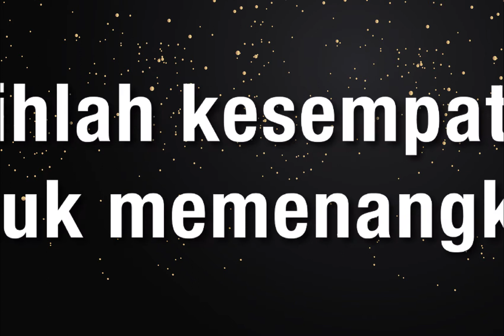Mobil123.com People's Choice Awards - Car Of The Year 2017 Introduction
Mobil123.com will be presenting the inaugural People's Choice Awards - Car Of The Year 2017.

Be a part of the judge to determine Indonesia finest cars on the road. Vote now!

Mobil123.com Portal Otomotif no. 1 Terbesar dan Terpercaya